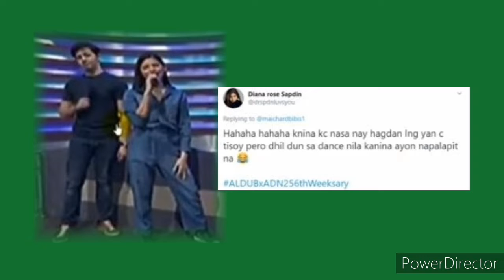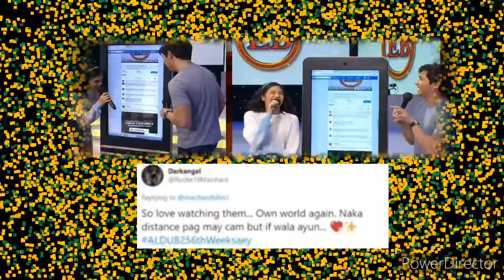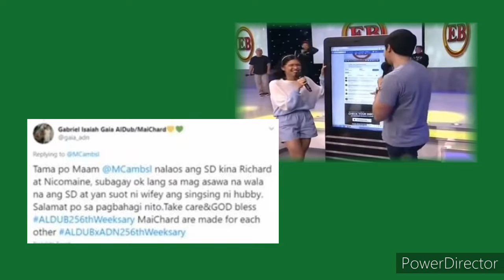Latest Update Aldub / MaiChard 2nd Week of June 2020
Baby Theo is real
Ama si alden
Buntis si Maine Mendoza
Phenomenal couple
Multi media couple
Menggay
Tisoy
Tisoy & menggay
Aldub forever
MaiChard forever
Maine mendoza loves Alden richards
Alden Richards loves maine mendoza
pinashowbiz news ngayn
pinas showbiz news ngayon
Nicomaine
solid ADN
showbiz trending news in Philippines
most popular couple in Philippines
most popular loveteam In the philippines
most controversial loveteam in the Philippines
Alden loves Maine
pinashowbiz news Ngayon
Maine channel